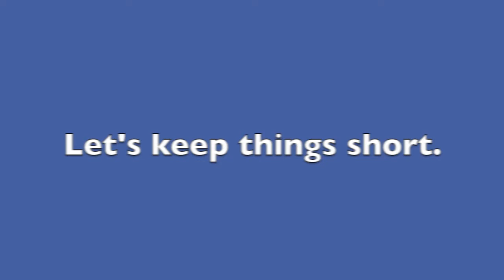S2 E2: The Woes of Annie and Clarabel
Inspired by ThomasWoodenRailway's never-was episode titled "Thomas and Clarabel."

Thomas finds his coaches in a state of dejectedness. Determined to help them be happy again, Thomas asks assistance of Toby, who confers with his own coach, Henrietta. Henrietta discloses that Annie and Clarabel are in want of a change in view, preferably to one that does not involve Sodor. Thomas then searches for a way to make them feel better and stumbles upon an unlikely solution!